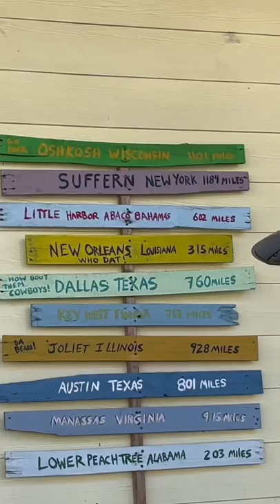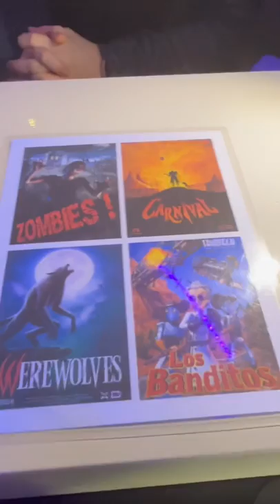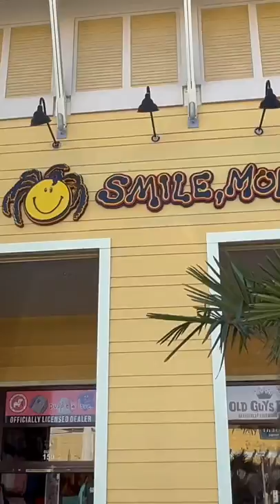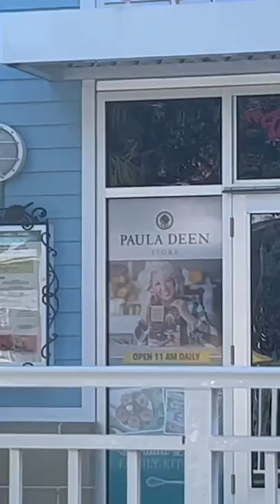Pier Park,Panama City Beach FL, Vlog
connect more on IG@KingRastakasha